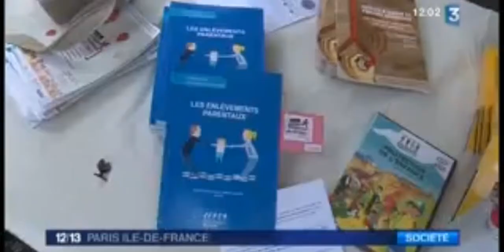France 3 : AIVI à la journée européenne des victimes le 22 février 2013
Interview d'Emilie Fédou, responsable AIVI Ile de France sur le combat d'AIVI.